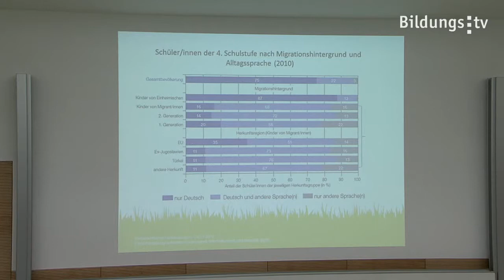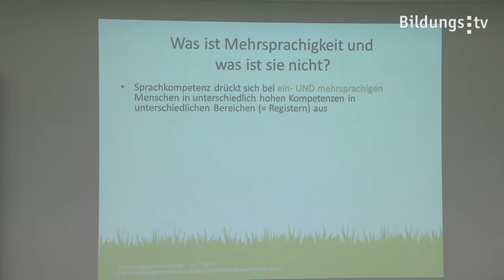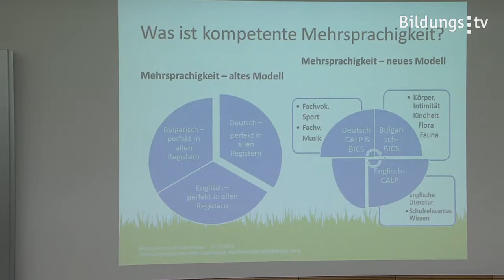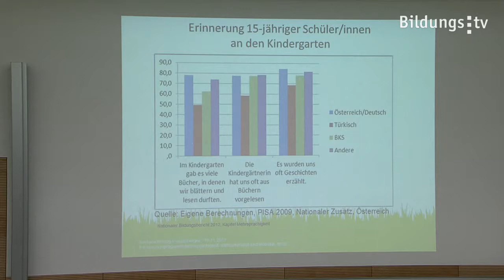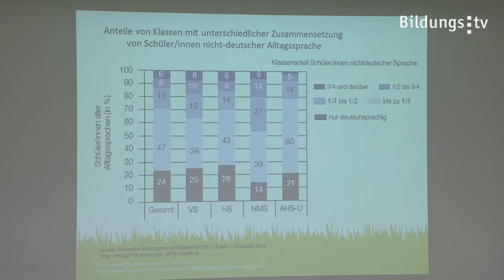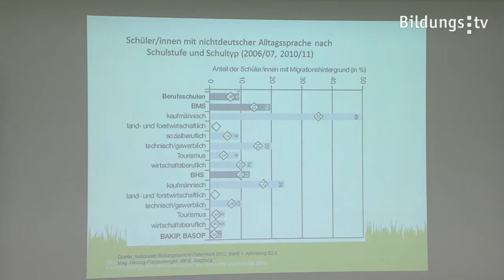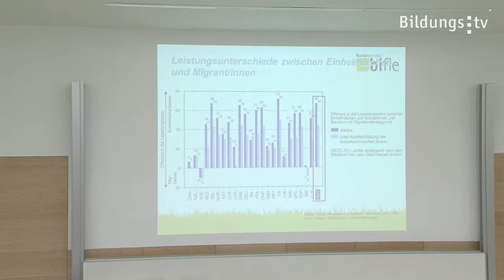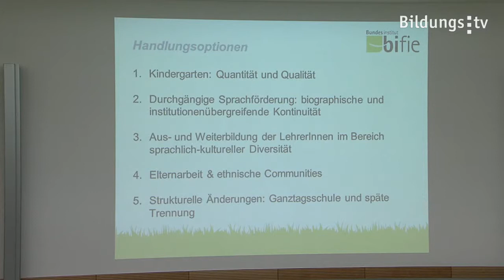Mehrsprachigkeit in der Schule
Ein Viertel der österreichischen Bevölkerung spricht zu Hause eine andere Sprache als Deutsch. Mag. Barbara Herzog-Punzenberger (BIFIE) erläutert in ihrem Vortrag kompetente Mehrsprachigkeit und wie die Didaktik daran angepasst werden muss. Es gibt nur noch 24 Prozent rein deutschsprechende Klassen, das darf in der Aus- bzw. Weiterbildung nicht außer Acht gelassen werden.